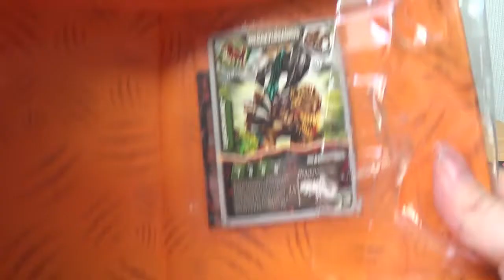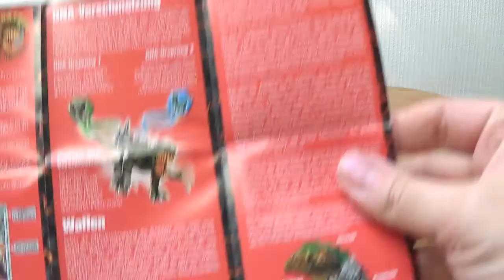Predators DNA Fusion Vulkan-Spielset | mindphlux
Die Dinosauria
sind gar nich mehr da
denn unter'm Vulkan ja
da ist's gemütlicha!

Das ging auch schon mal besser ...